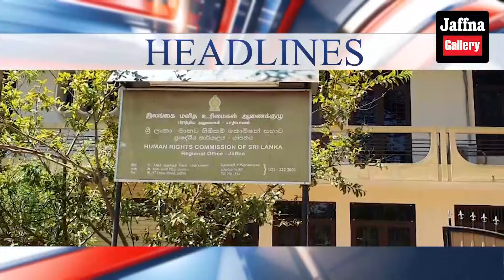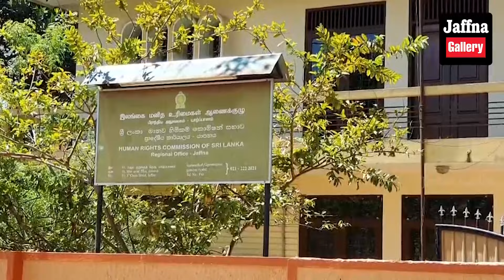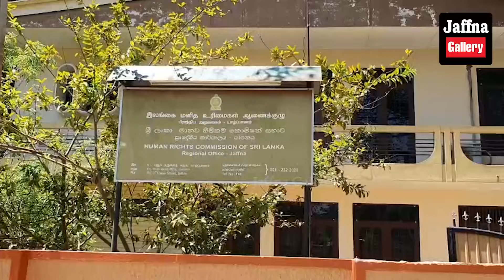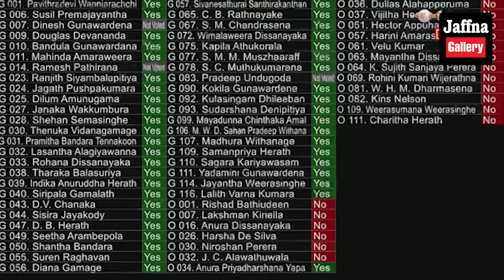இலங்கையின் இன்றைய 02.04.2024 இரவுநேர பிரதான செய்திகள்|Today#JaffnaNews| @jaffnagallery